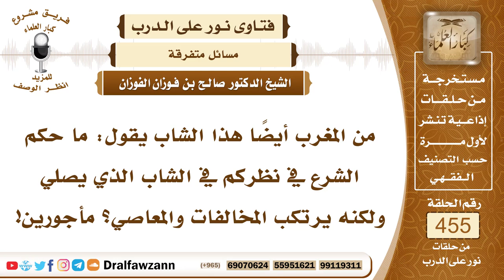6402- نصيحة للشاب الذي يصلي ويرتكب بعض المخالفات - الشيخ صالح الفوزان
"6402- من المغرب أيضاً هذا الشاب يقول: ما حكم الشرع في نظركم في الشاب الذي يصلي ولكنه يرتكب المخالفات والمعاصي؟ مأجورين!
الجواب: الجواب: عليه التوبة إلى الله، صلاته عمل صالح وأداء للفراض، والمعاصي والسيئات التي يقع فيها يؤاخذ عليها إلا أن يتوب إلى الله سبحانه وتعالى، فعليه التوبة إلى الله والابتعاد عن الذنوب والمعاصي، قال تعالى: ﴿وَأَقِمِ الصَّلَاةَ إِنَّ الصَّلَاةَ تَنْهَى عَنِ الْفَحْشَاءِ وَالْمُنْكَرِ وَلَذِكْرُ اللَّهِ أَكْبَرُ وَاللَّهُ يَعْلَمُ مَا تَصْنَعُونَ﴾ [العنكبوت : 45] فالصلاة تنهى عن الفحشاء والمنكر، فلا يليق بالمصلي أنه يفعل المعاصي؛ لأن صلاته تنهاه عن ذلك.
السيرة الذاتية:
للاشتراك في قناة الشيخ صالح الفوزان

14_ الشيخ محمد أمين الشنقيطي
يتيوب

15_سماحة المفتي عبد العزيز آل الشيخ
 يوتيوب

رئيس الفريق
لمشروع كبار العلماء